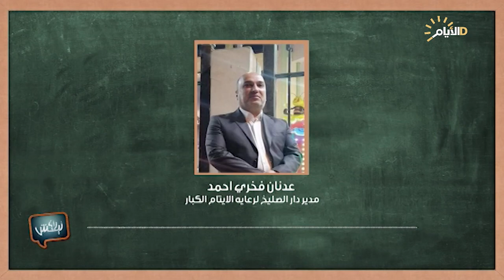برنامج ليش لا، ايتام العراق .. دور بلا استيعاب